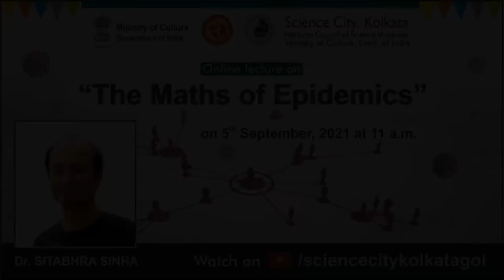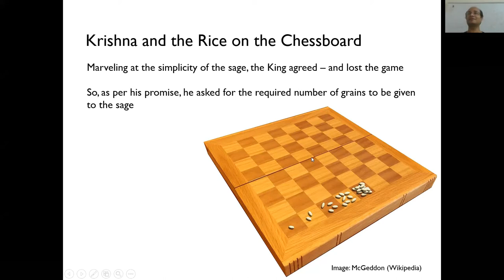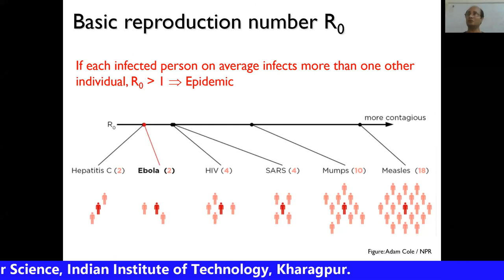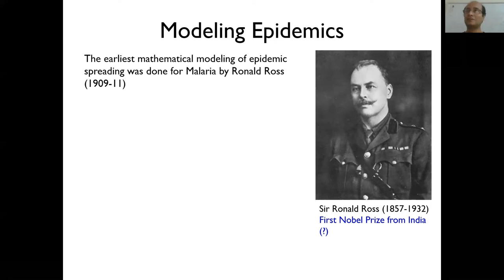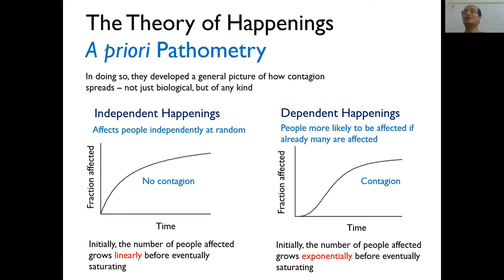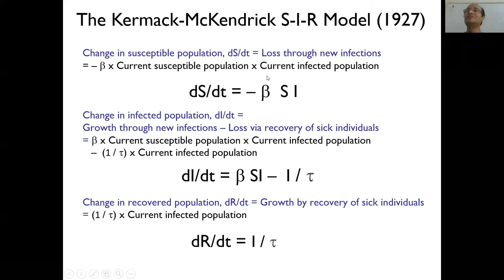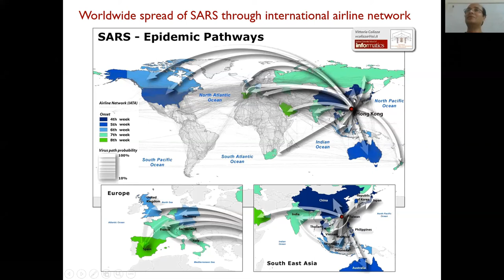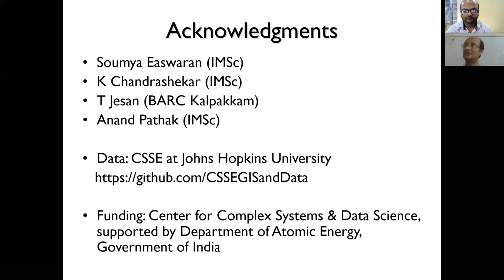Science City, Kolkata presents an online lecture on "The Maths of Epidemics"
Science City, Kolkata presents an online lecture on "The Maths of Epidemics" by Prof.(Dr.) Sitabhra Sinha, Professor of Theoretical Physics and Dean of Computational Biology Graduate Program at the Institute of Mathematical Sciences (IMSc), Chennai and Ex-Adjunct Faculty of National Institute of Advanced Studies (NIAS), Bangalore and Department of Computer Science, Indian Institute of Technology, Kharagpur.